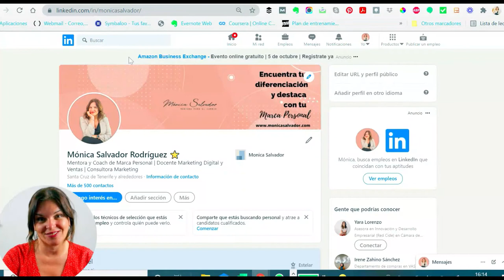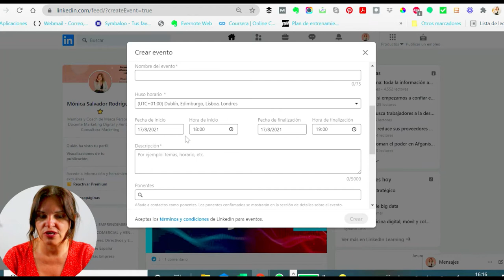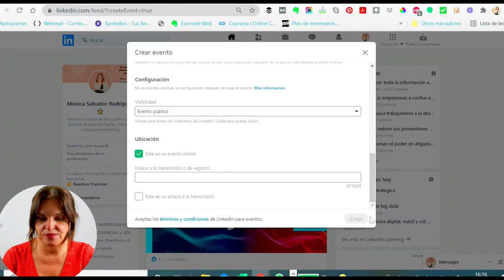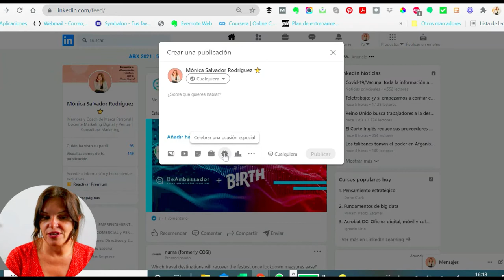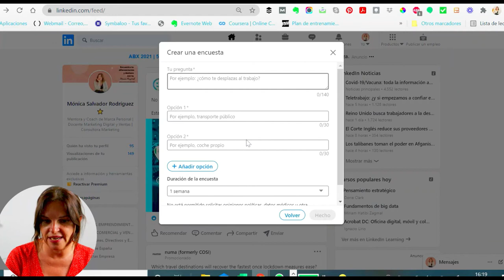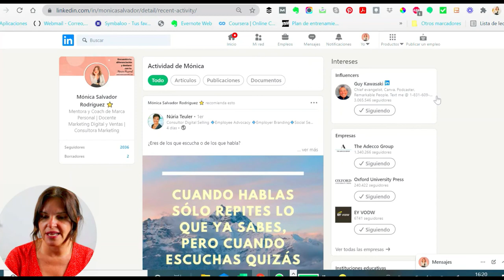Marketing de contenidos para Linkedin | Tutorial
😨¿No sabes qué publicar en Linkedin?  No te preocupes, es normal.
En este video te explicaré qué tipo de contenido puedes compartir y te daré tips para que crees tu estrategia de contenido en Linkedin.

Si quieres ser visible en Linkedin no basta con tener un perfíl cuidado y estupendo, que imagino que ya tendrás después de ver mis videos de Linkedin. También hay que compartir contenido, si, si, pero no vale cualquier contenido. Y esa es la pregunta del millón que me hacen las personas que mentorizo. ¿Mónica, qué contenido publico? No se me ocurre nada.

Si aún no has trabajado tu perfil de Linkedin, te dejo los enlaces a mis videos para que tengas un perfil estelar:

Como lo prometido es deuda, aquí puedes descargar una plantilla para hacer tu calendario de contenidos en Linkedin

Y no olvides que puedes solicitar un café virtual gratis en mi página web